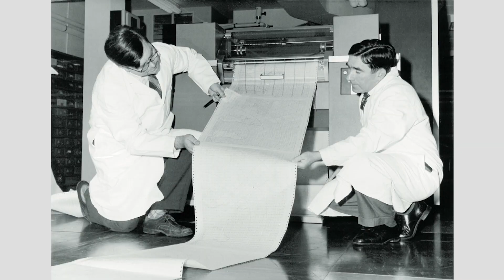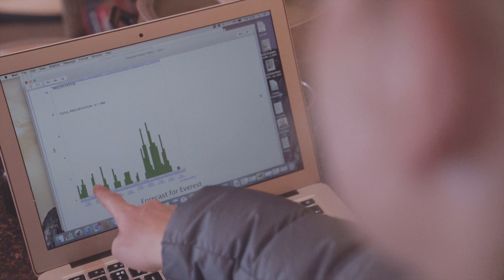How weather forecasting helps climbers on Everest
Why is mountain weather forecasting so tricky?  How has it improved in the last 30 years?  And how have these changes improved safety in the mountains?  Dr Melanie Windridge visits the Met Office and talks to Alex Deakin to find out, and shares her experience of the weather when climbing Mount Everest.

Dr Melanie Windridge summited Mount Everest on 21st May 2018.  Find out more about the climb and the associated outreach project

These videos are the property of Dr Melanie Windridge.